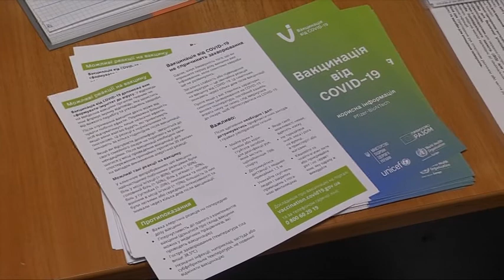Як відбувалося щеплення в обласному геріатричному пансіонаті у Дніпрі